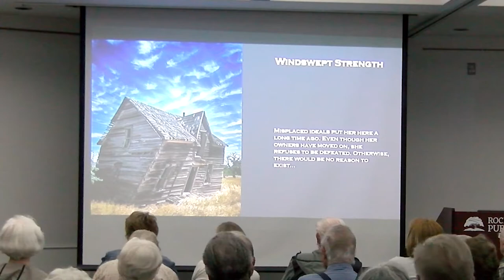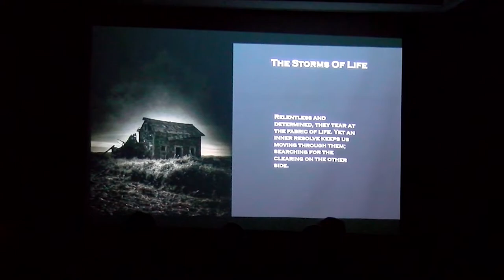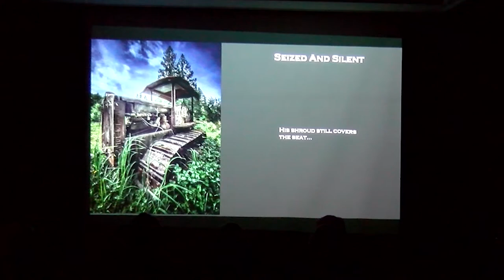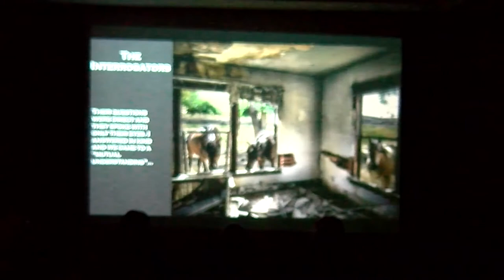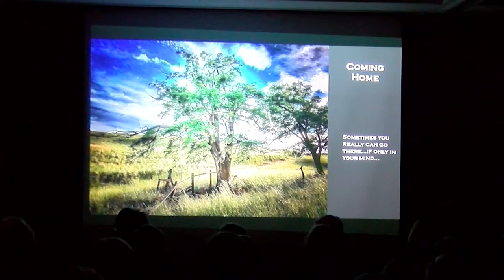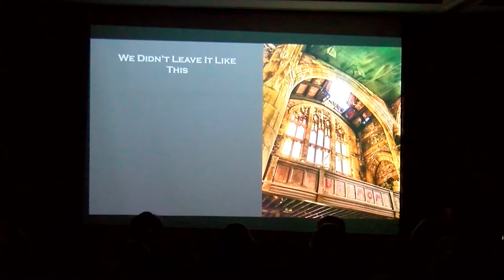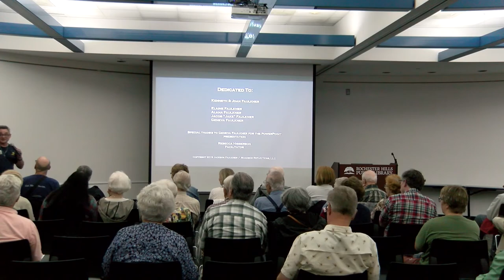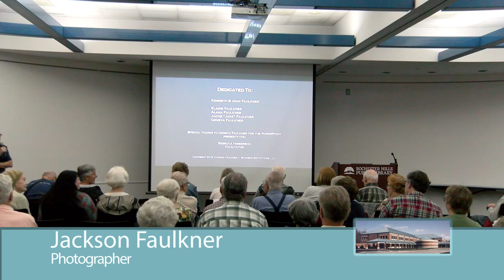Roadside Reflections: Respecting the Past and Preserving For the Future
Photographer Jackson Faulkner presents our past in a personal and narrative style to honor and show beauty and respect for the pioneers and their machines that once made our country great. Faulkner travels the country documenting the loss of our rural and urban history. Originally raised in Detroit, he now resides in Washington state which has allowed him to connect to our rural roots and preserve them through his unique "Dramascapes".